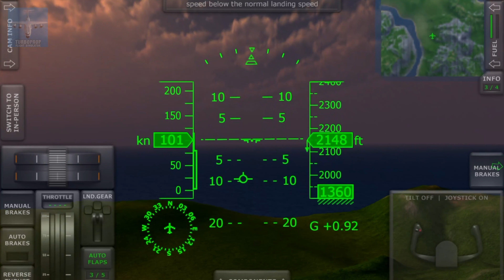Water Landing | Mission | Turboprop Flight Simulator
Please don't ask me questions about features or updates! I'm not the developer! This is just a fan account!